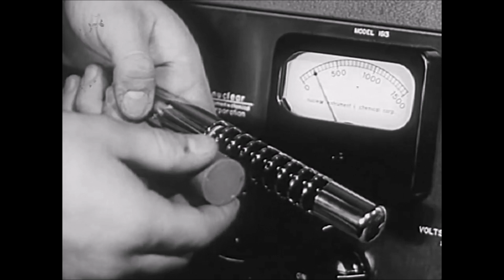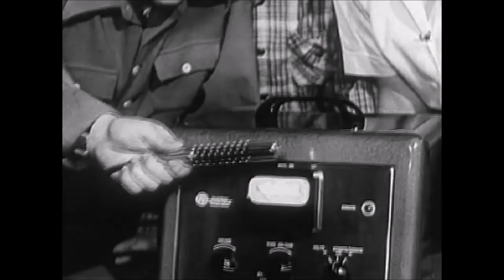Retrofuturismo Allarme Atomico (Audio Digitally Remastered)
Cosa sarebbe auspicabile fare in caso di un attacco nucleare

L' audio è stato editato e rimasterizzato presso lo studio "The Poacher of Carbonara Ticino" Milano